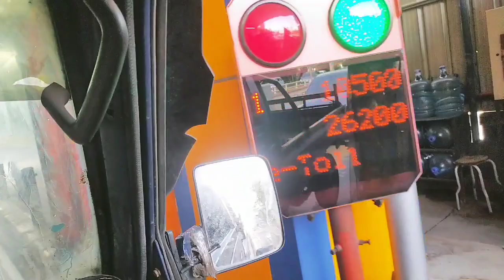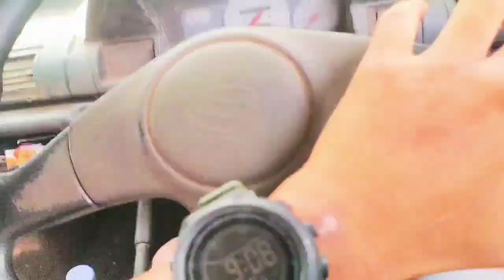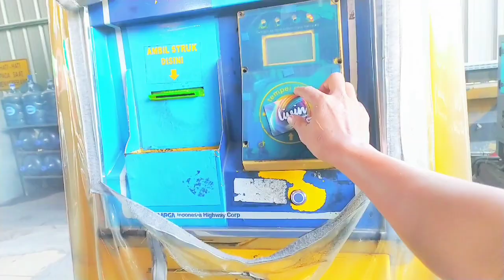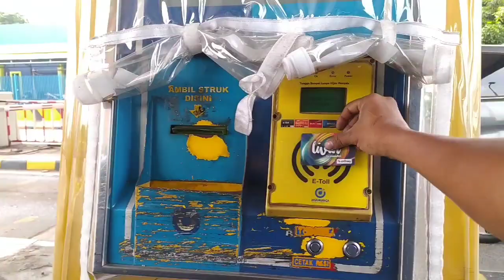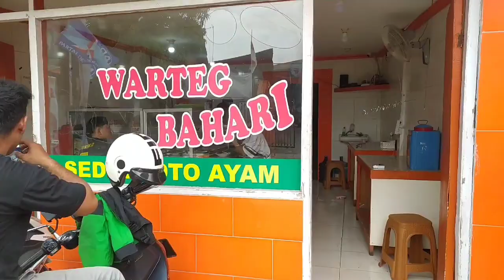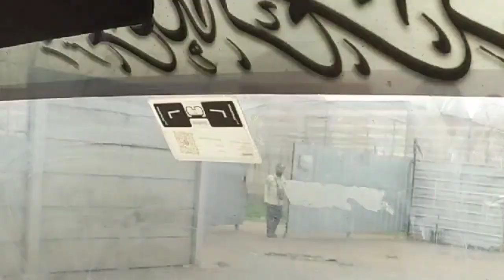Bekasi timur ke 2